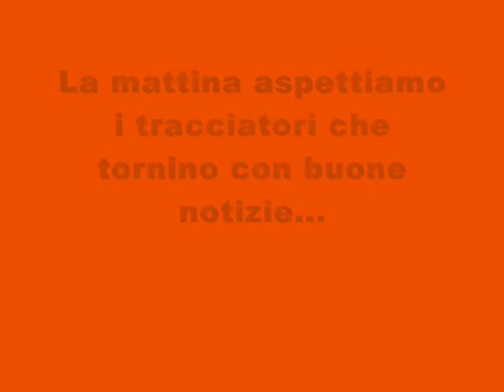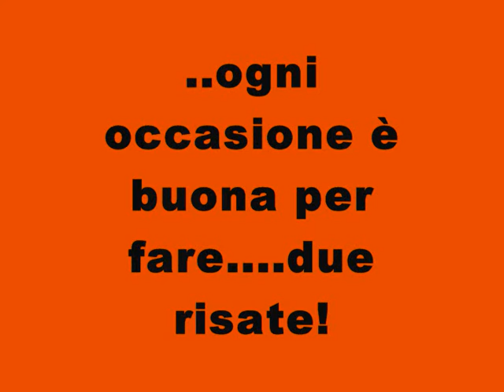Il Birro ha tracciato